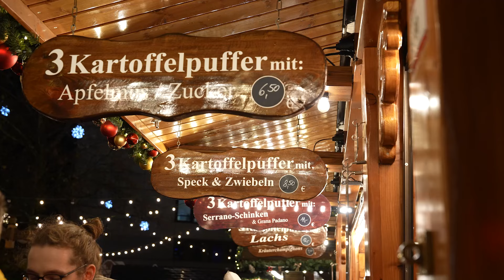Der Braunschweiger Weihnachtsmarkt ist eröffnet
Der Braunschweiger Weihnachtsmarkt ist eröffnet 🥳 Wir wünschen euch eine tolle Vorweihnachtszeit 🌟